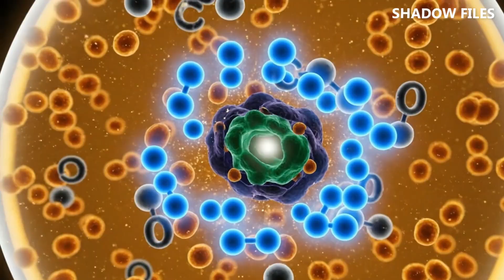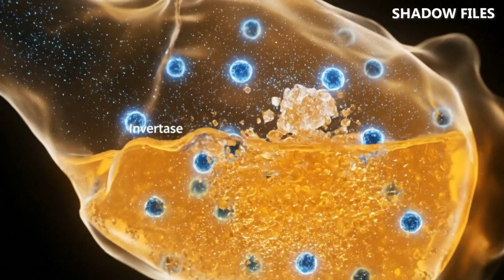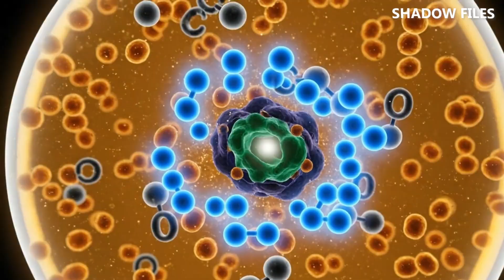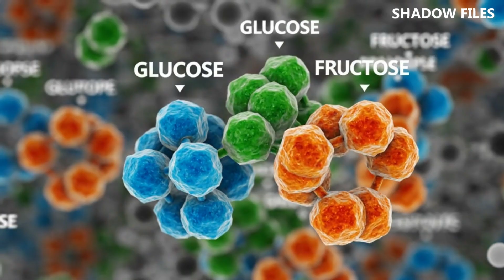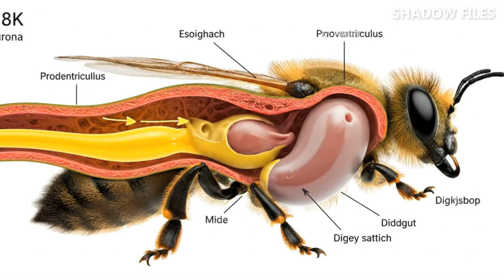How Do Bees Make Honey So Perfect?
Welcome to Shadow Files, your ultimate destination for mysteries, unexplained phenomena, extreme engineering, and incredible discoveries from around the world. Dive into real-life mysteries, scientific marvels, and shocking facts that will blow your mind!

Have you ever wondered about the astonishing journey of that golden drizzle on your toast? It's not just sugar—it's liquid gold, a marvel of logistics, chemistry, and architecture, all performed by the humble honeybee. This video pulls back the veil on the hidden, super-efficient civilization inside the hive, revealing the step-by-step process of how bees make honey.

The honey-making process is a biological symphony! A single worker bee, the 'Forager,' flies up to 55,000 miles to gather nectar, a watery substance, which she stores in her "honey stomach." Back at the hive, a crew of 'house bees' work in relay, adding enzymes and processing the raw nectar through a mouth-to-mouth transfer called trophallaxis. This begins the critical transformation.

The final, incredible stage is the great dehydration! Thousands of bees fan their wings in unison, creating a powerful ventilation system to evaporate the water content from the nectar. This meticulous process concentrates the sugars and creates the stable, non-perishable honey we know and love. They then seal this perfect winter fuel with a beeswax cap. This entire operation is a masterclass in survival, where every worker dedicates its brief life to the colony's continuity.

But the story doesn't end there. The honeybee, this tiny, crucial architect, faces increasing threats from Colony Collapse Disorder (CCD) and environmental changes. The miracle of honey is fragile, and its future is inextricably linked to the health of our planet.

Drop a comment: what's your favorite kind of honey?

Shadow Files, mysterious discoveries, unsolved mysteries USA, conspiracy theories, extreme engineering, giant machines, NASA, paranormal stories, science documentary, shocking discoveries, unexplained phenomena, epic documentaries

0:00 Liquid Gold: The Sweet Miracle
0:35 The Honeybee Hive Superorganism
1:32 Forager Bee: The Pollen Jock
2:56 Nectar: A Poor Food Source
3:32 The First Chemical Transformation
4:55 Communicating with the Waggle Dance
6:09 The Dehydration Process Begins
7:22 Evaporation: The Fanning Ritual
9:17 Honey is Now Chemically Stable
10:38 Wax Capping: The Final Seal
11:30 The Ultimate Teamwork and Efficiency
13:44 The Astonishing Cost of One Pound
14:48 A Shadow on the Golden Story
15:57 Outro: Subscribe for More Stories